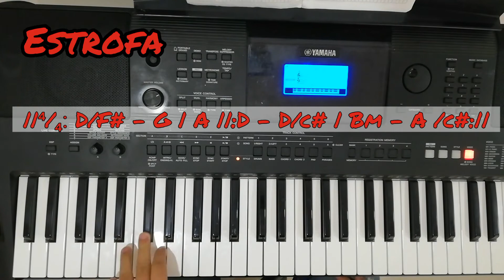Las Naciones Rugen - Ekstasis kaf [Píano Tutorial] 1080p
En el video de Hoy encontramos la intro, la Estrofa, los arreglos, el coro, el estribillo y el outro. Con referencias de la canción original. En bases a la melodia el teclado y la guitarra eléctrica.